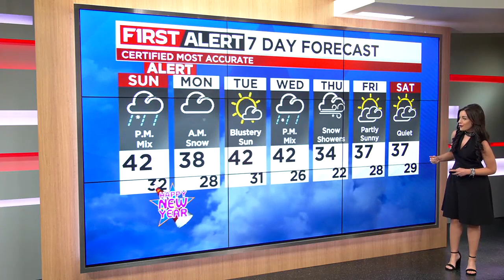19 First Alert Weather Day: Wintry mix on New Year’s Eve; snow New Year’s Day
19 First Alert Weather Day: Wintry mix on New Year’s Eve; snow New Year’s Day